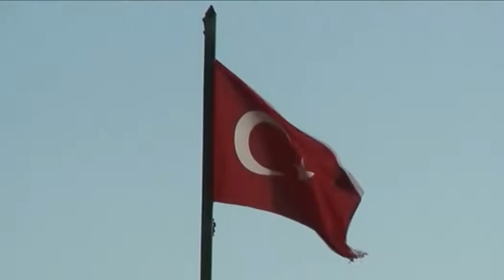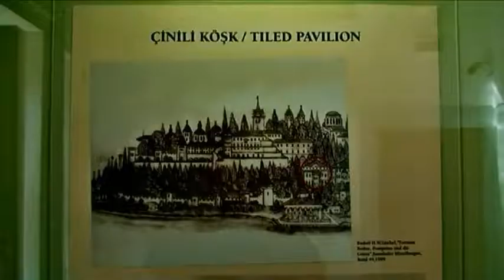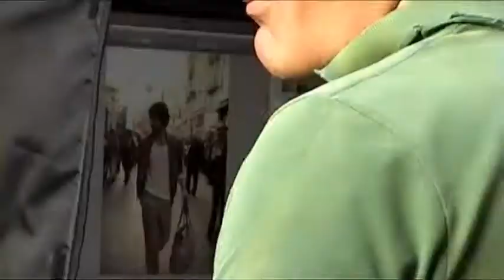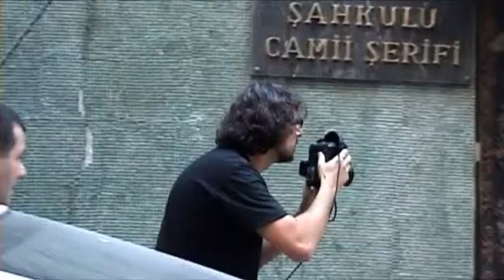Holt Renfrew spring summer 2010 backstage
Photographer : Chris Nicholls
Production Company (Turkey) : Production Istanbul